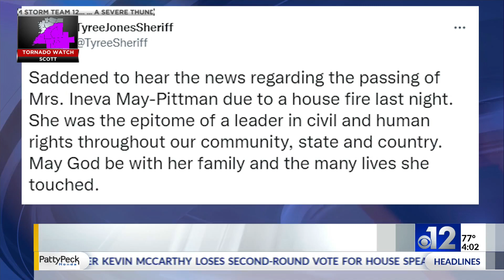JSU asks students to delay move-in due to city water pressure issues, again